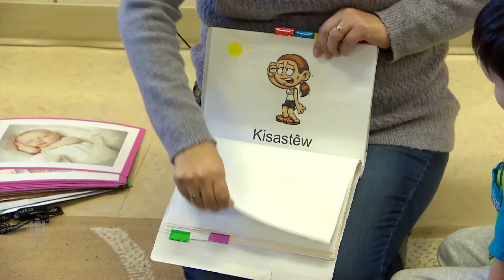Embracing the Cree language to deepen a cultural connect